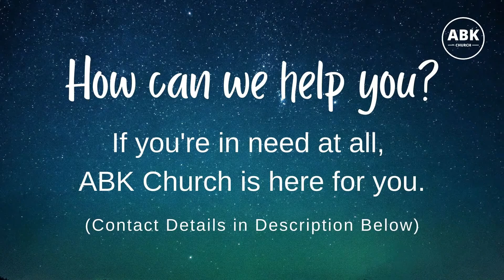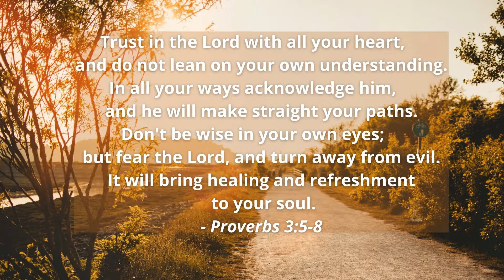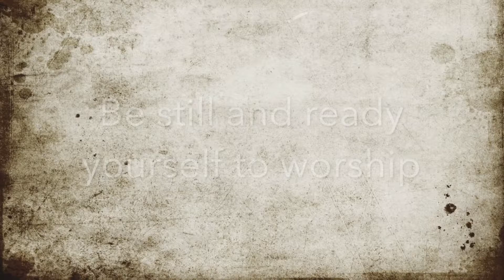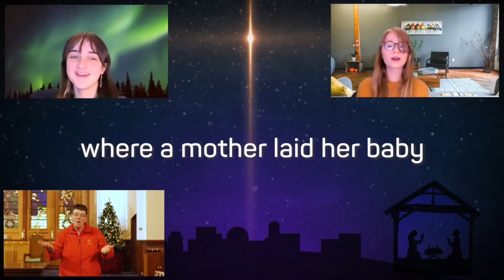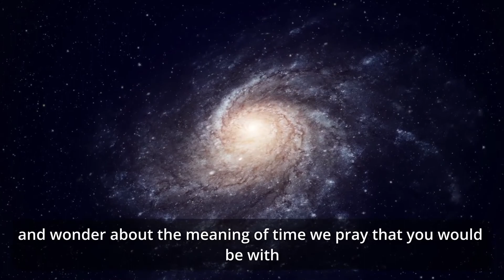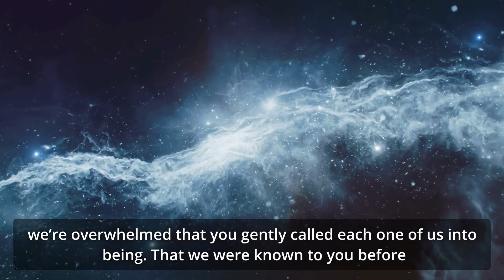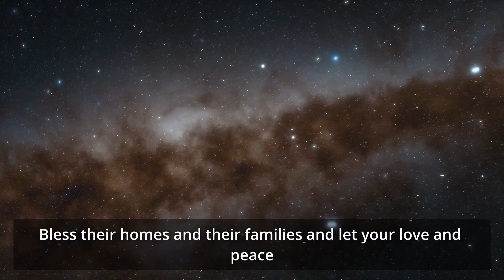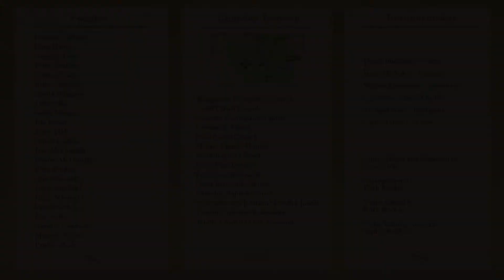Epiphany | 3 January 2021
Welcome to ABK Church's online worship. We're so glad you're here!

Happy New Year from all of us at ABK Church. We pray you & your family will know God's blessing and joy throughout 2021.

While we're in Tier 4 Restrictions, we're moving to online worship. Join us every Sunday at 11am on YouTube or Facebook.

Worship this week will be led by Martin Fair, this year's Moderator of the Church of Scotland.

WHAT'S ON AT ABK CHURCH
** Read the Bible in 2021
- Click here for some great ideas: shorturl.at/zBFI6

** Virtual Coffee
Join us at 11:45am after worship.

 Passcode: 3cvqfs

** Alpha
- Begins on 21st January at 7pm on Zoom. Come along - invite a friend!

** Needing Support During Lockdown?
- If you're in need of any practical, spiritual or emotional support, please get in touch.

** Messy Church Christmas
- Download the Messy Church Christmas pack for Free! - shorturl.at/cwDO7